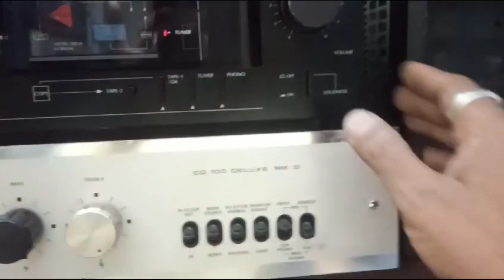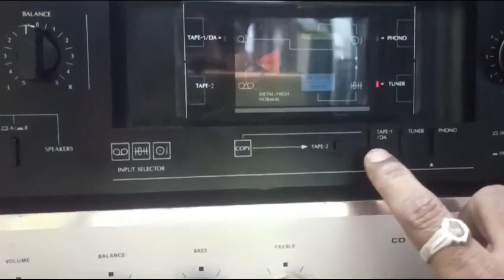Sansui A510 amplifier with beautiful song